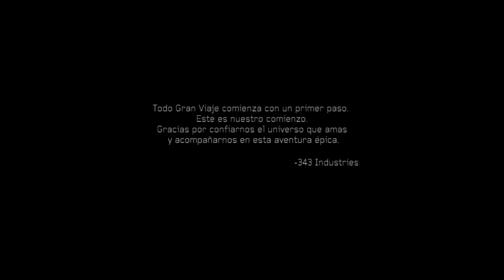Halo 4 : Campaña | Ep.Final | Medianoche 3 y Epilogo [En Español]